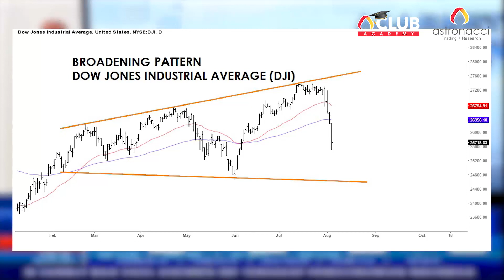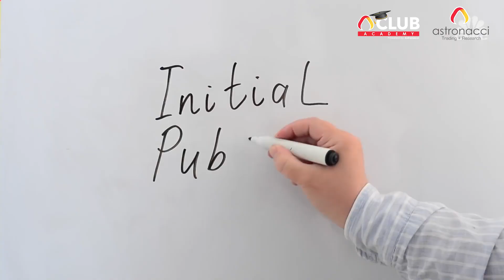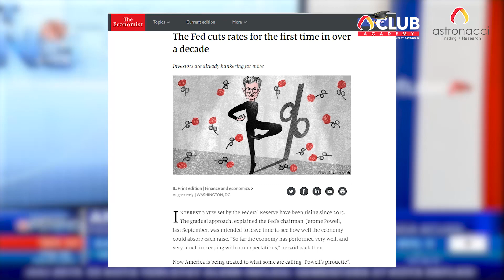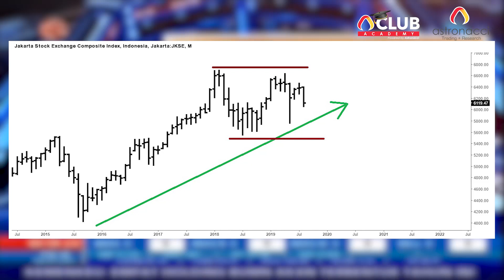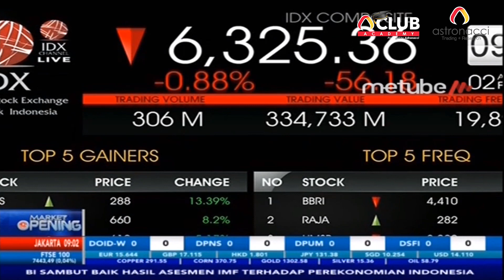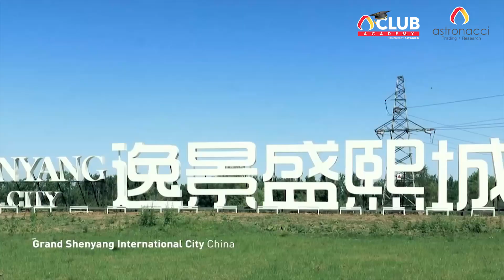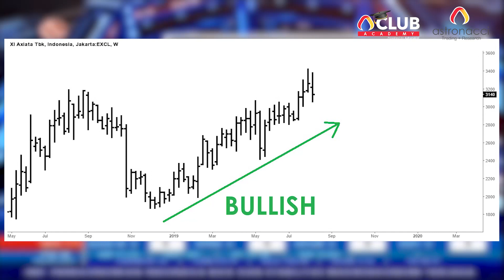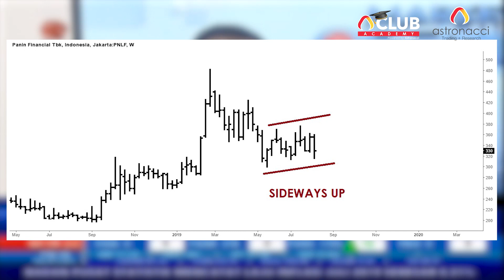IHSG CRASH? Saham Turun Ini Jurus Tradingnya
INGATKAH ANDA AKAN PREDIKSI BIG RESTART EKONOMI yang dibuat TAHUN 2017 lalu OLEH MASTER GEMA GOEYARDI DI VIDEO DIBAWAH INI ?

Terbukti bahwa Astronacci yang memprediksi The Big Restart Economy Collapse terjadi di hari ini.
mulai dari prediksi ketika Donald Trump akan terjadi perang dan ini adalah perang dagang lalu kita sedang menunggu Big Restart itu terjadi. Selain itu, Saham perlahan-lahan mulai rontok satu persatu.

Bagi Anda yang belum menonton atau yang sudah menonton tapi ingin mereview kembali video yang akan mempengaruhi Financial Market di Tahun ini bisa Clik link dibawah ini :

Nantikan Pembahasan Part 2 hanya di Chanel Youtube Astronacci Stay Tune.

Line@: @astronacci
Belajar trading? Di A-Shop aja
| Your Solutions for Learn to Trade
: Teknik Analisa Trading yang akan menambah angka 0 dibelakang saldo anda
: Belajar Trading Online yang akan diberikan pendampingan dan rekomendasi signal
: Rahasia Mendeteksi Magnet Area dan menemukan momen yang tepat untuk Entry
: BONGKAR cara professional Trader Profit terus-menerus menggunakan Teknik analisa Fibonacci
: Program edukasi trader yang banyak dicari para trader karena satu-satunya yang mengajarkan Astrology.
: Free Trading Signal Dengan Minimum Deposit hanya $100.